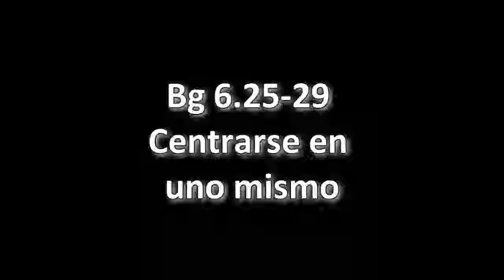BG 6.25-29 Prabhupāda. Clases en español subtituladas.Los Angeles 18 febrero 1969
En el sistema de yoga todo depende de la formación. Todo el sistema de yoga significa adistramiento. Adiestrar nuestros sentidos, nuestra mente, nuestro esto, aquello, tantas cosas. Y entonces estaremos fijos en el ser.